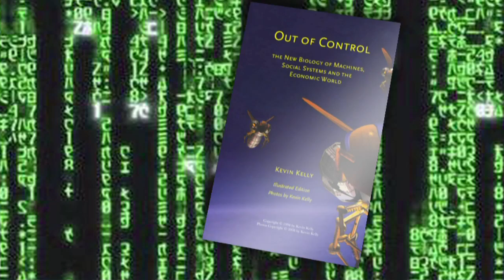TEDxAMSTERDAM IN DE BAN VAN TECHNOLOGIE GURU KEVIN KELLY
Visionair denker op het gebied van technologie Kevin Kelly heeft gesproken.
Voor een publiek van 400 mensen ontvouwde het orakel Kelly zijn visie op de toekomst en was LIVE te volgen diverse streams op internet.
Technologie zal in groeiende mate de mens voorbijstreven en zelfs groter worden, maar volgens Kelly kan de mens daar juist zijn voordeel meedoen. Hij wijst erop dat technologie uit de hand dreigt te lopen, tenzij het voortdurend wordt geevalueerd en wordt bijgestuurd door de mens.

De afgelopen jaren werkte het Kelly in totale afzondering aan zijn meesterwerk 'The Technium', over die ontwikkeling van technologie en hoe technologie een grote impact gaat hebben op ons leven en de maatschappij. Zijn vorige boek uit 1994, Out of Control: The New Biology of Machines, Social Systems, and the Economic World, was een inspiratiebron voor de film THE MATRIX. Zijn nieuwe boek The Technium verschijnt volgend jaar.